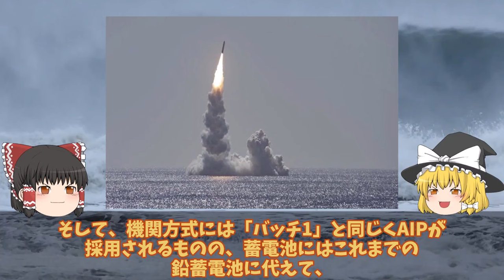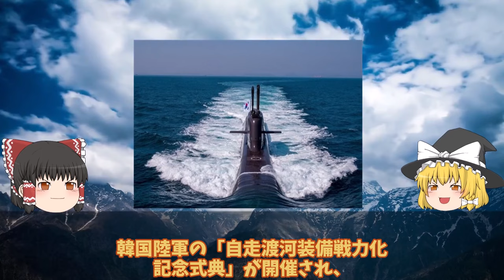【ゆっくり解説・軍事News】韓国新型3000トン安武潜水艦が緊急潜航し魚雷発射か！豪州ショック韓国弾道ミサイル潜水艦に米国も苦笑か？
引用・転載「出典：海上自衛隊ホームページ」
引用・転載「出典：航空自衛隊ホームページ」
引用・転載「出典：陸上自衛隊ホームページ」